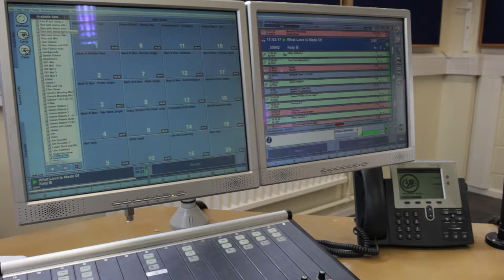The Max & Mark Show - CSRfm Vlog 1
A taster of what happened on their show on 17th June 2013. Max & Mark's first attempt at a CSRfm show video log.